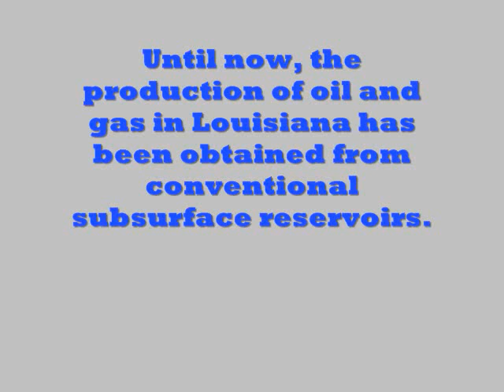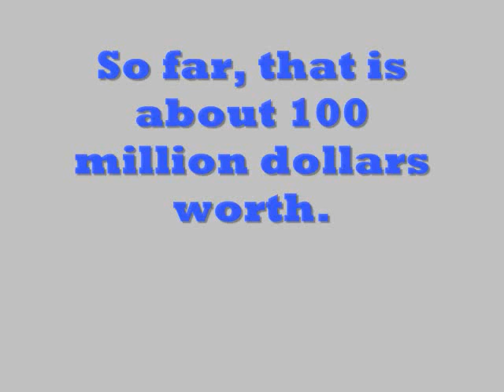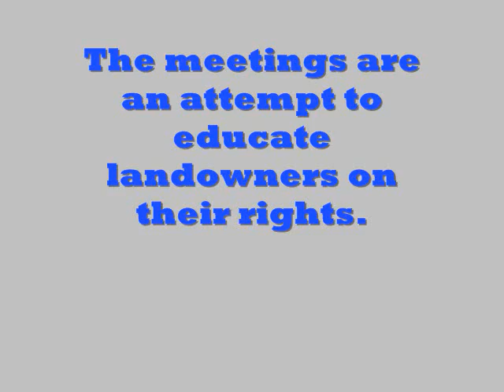A Basic Primer on the Haynesville Shale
The Haynesville Shale formation could be the largest natural gas find in the country.